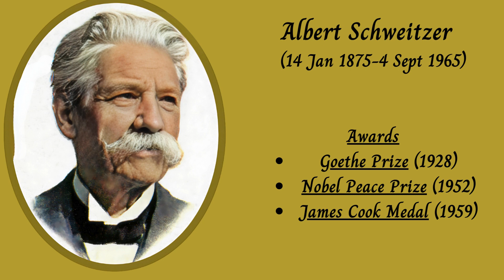Daily Gospel. May 1, Wednesday. Feast of St. Joseph the Worker. Mathew 13:54-58. Dignity of labour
Daily Gospel
May 1 Wednesday
Feast of St. Joseph the Worker
Mathew 13:54-58
The dignity of labour.